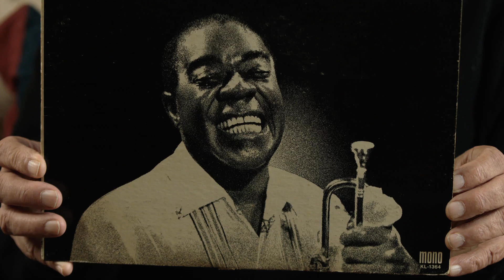RUMBLE Web Exclusive: Gary Giddins and Joe Licari on "Big Chief" Russell Moore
Gary Giddins and Joe Licari tell the story about how great jazz trombonist Russell Moore became famous with Armstrong's line "Take it Chief, take it BIG CHIEF!!"

"He's the only Big Chief in Jazz history" - Gary Giddins

"RUMBLE: The Indians Who Rocked the World" is a Sundance award-winning feature documentary about a missing part of American music history:  the Indigenous influence.